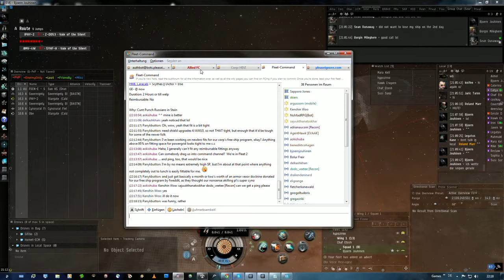HDZ Solo PVP - 12 / 18